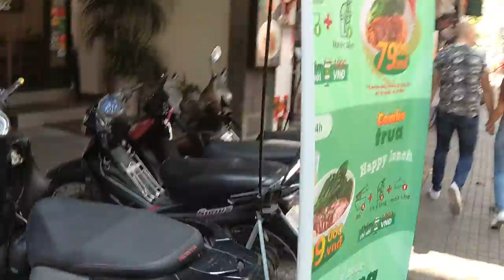Vietnam, Ho Chi Minh, Saigon river embankment and Little Japan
Вьетнам, Хошимин, набережная реки Сайгона и Маленькая Япония